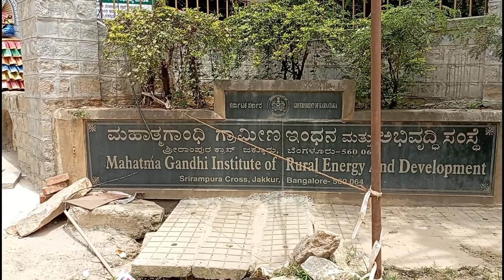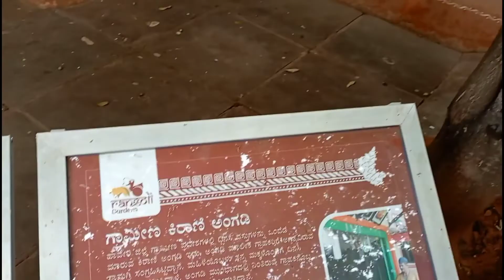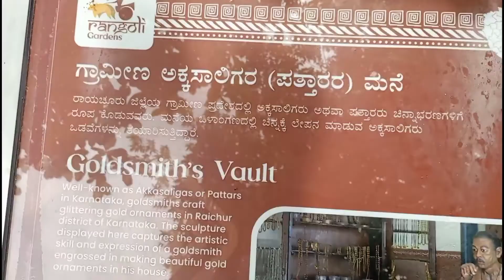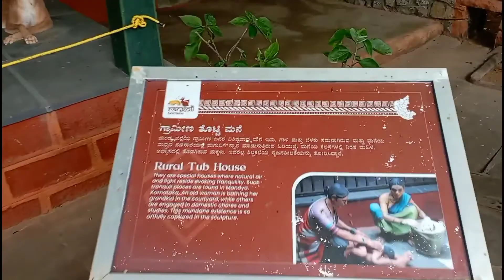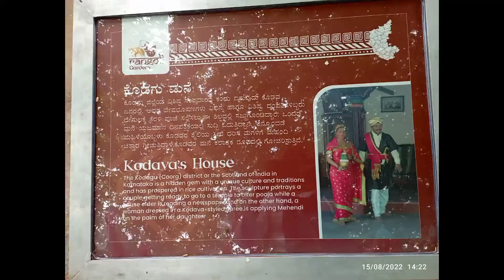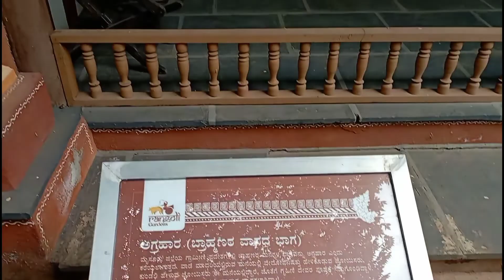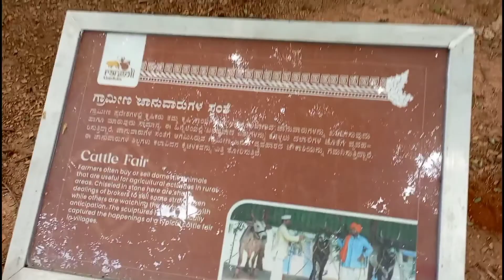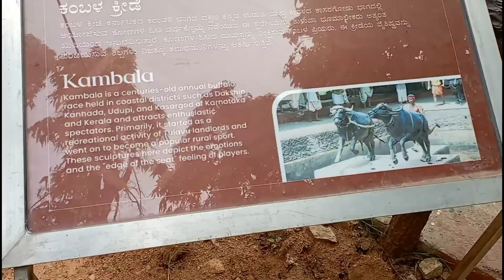Mahatma gandi Institute | Model village | Jakkur | Bengaluru Amruthahalli main road,